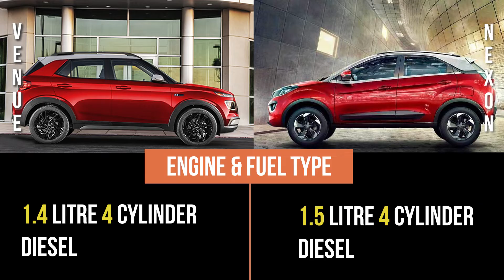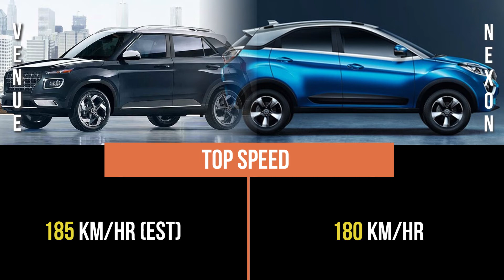🔥 Comparison between Hyundai Venue and Tata Nexon | Venue vs Nexon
Comparison between Hyundai Venue and Tata Nexon